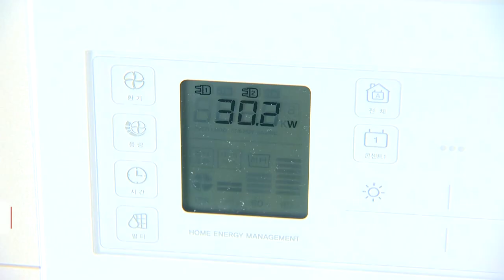내달 가스요금 또 오른다… 10월에도 추가 인상 예정 (20220613)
계속되는 고물가 행진 속에 다음 달 가스요금이 또 오를 예정입니다.
산업통상자원부와 가스공사에 따르면 다음 달부터 주택용과 일반용 가스요금의 원료비 정산단가가 메가줄 당 1.90원으로 기존보다 0.67원 인상됩니다.
도시가스의 원료인 LNG의 수입단가 원료비에 포함되는 정산단가는 이미 지난달 0원에서 1.23원으로 인상된 바 있습니다.
정산단가 인상은 오는 10월에도 1.90원에서 2.30원으로 한 차례 더 단행될 예정입니다.
이런 가운데 오는 10월에는 전기요금도 함께 인상될 예정인 것으로 알려졌습니다.